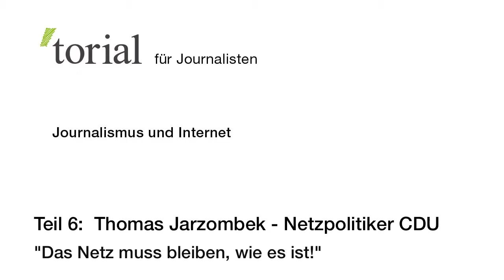torial fragt nach: Thomas Jarzombek über Journalismus und Internet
torial hat sich auf den Weg gemacht und mit dem iPhone ein kleines Panoptikum zum Thema "Journalismus - quo vadis?" produziert. Was sagen die Protagonisten zur aktuellen Situation, welche Chancen und welche Risiken gilt es zu beachten?

Im sechsten Interview befragen wir Thomas Jarzombek, Netzpolitiker der CDU im Bundestag und er sagt: „Das Netz muss bleiben, wie es ist!"

Und was sagt Ihr dazu?